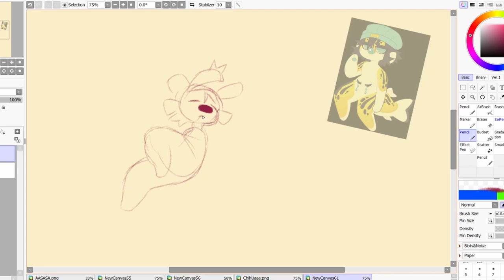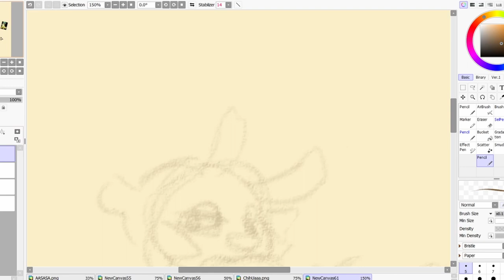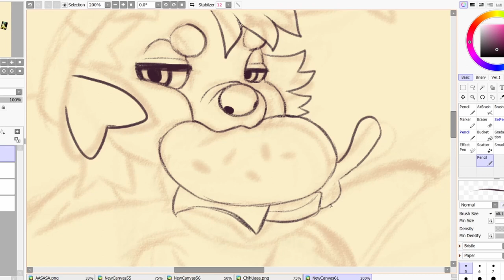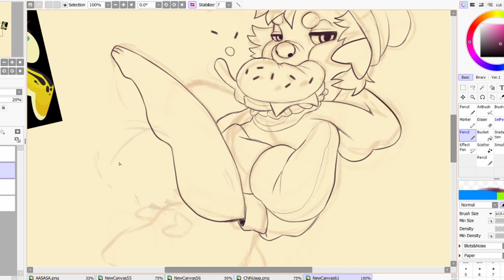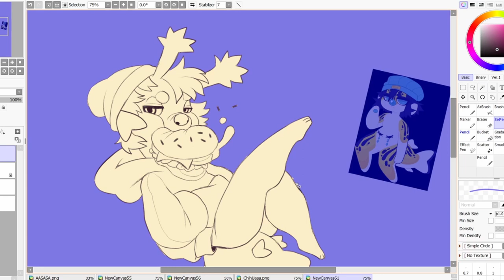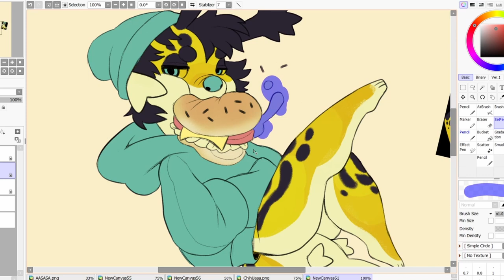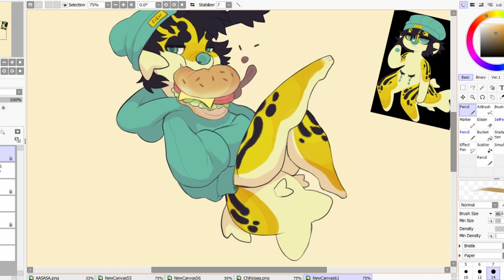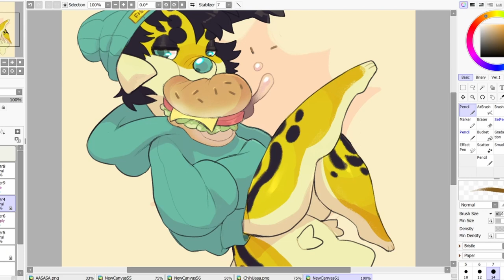Burger Fish - Speedpaint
Music is from Slime Rancher and is the Glass Desert theme